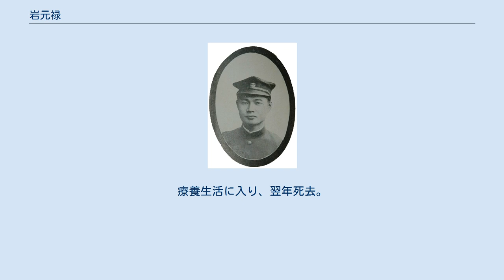岩元禄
岩元 禄（いわもと ろく 1893年5月23日- 1922年12月24日）は日本の大正期の建築家。
歴史主義から離れ、斬新なデザインの作品を設計し、建築を創造として捉えた姿勢は同世代、次世代の建築家に影響を与えた。
建築家、建築教育者として将来を嘱望されていたが、病気のため早世した。
 西陣電話局を設計し、逓信省営繕の中核をなす設計者の一人であった。
夭折のため作品数は少ない。
 1893年（明治26年）、鹿児島に出生。
幼少時に父が死去し、兄・岩元禎が一高教師となったのに伴い、上京。
青山小学校、府立一中、一高を経て、1915年（大正4年）東京帝国大学工科大学建築学科に入学。
1918年に卒業し、逓信省に入った。
1920年逓信技師就任、経理局営繕課に勤務。
 絵画、彫刻、音楽と多趣味であり、建築の芸術性を追求した。
1921年に竣工した京都中央電話局西陣分局は、裸婦像をモチーフにした独創的なデザインで、岩元の代表作である。
 1921年1月、東京帝国大学助教授（建築意匠論）に就任し建築学第一講座を担当したが、同年秋に結核を発病。
療養生活に入り、翌年死去。
享年30。
 旧京都中央電話局西陣分局 現況欄の○は現存、✕は現存せず ^ 神代p190。
 ^ 神代p195。